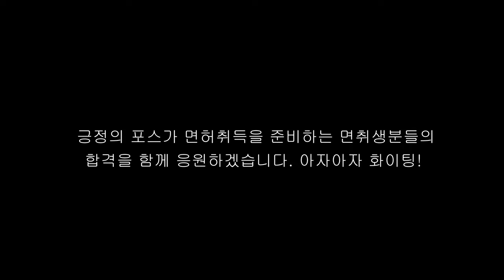시험전 꼭봐야하는 좌회전,우회전 기똥차게 하는법 Part 8